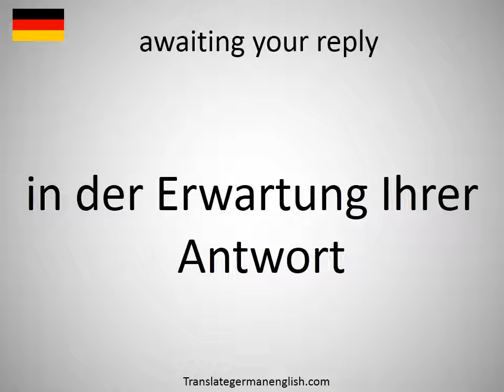How to say awaiting your reply in German?